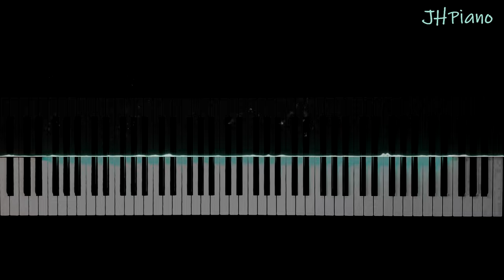메이플스토리 - 츄츄 아일랜드 BGM 피아노 커버 (Maplestory BGM - Expedition to Chew Chew Island Piano cover)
―무자본 유저들의 무한 츄츄 감금 노예송―

뭐하십니까? 무토 밥 먹이셔야죠??^-^

★메이플 스토리를 포함한 메이플 스토리 BGM은 악보 제작 불가합니다.★